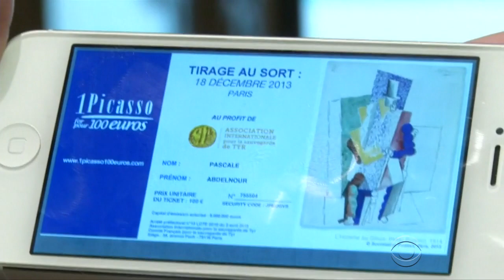Pablo Picasso painting to be raffled off in Paris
For the first time ever, a painting from Pablo Picasso's own collection will be raffled off for charity. "The Man in the Opera Hat" will be raffled, rather than offered at a million-dollar auction. Charlie D'Agata reports.